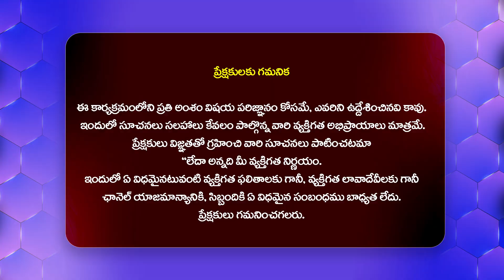Devi Navaratrulu Gowri Pooja Vidhanam || అఖండ సౌభాగ్య గౌరి పూజ || Rama Sharma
Watch► Devi Navaratrulu Gowri Pooja Vidhanam || అఖండ సౌభాగ్య గౌరి పూజ || Rama Sharma